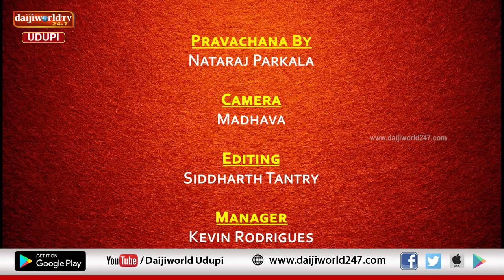ತತ್ವ ಪ್ರಸಾರ | Nataraj Parkala | Episode 83 | ರಾಜನ ಗುಣಲಕ್ಷಣಗಳು ಹೇಗಿರಬೇಕು?